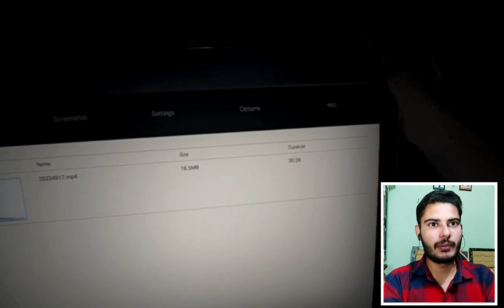FINDING MY WIFE MIA😭 Resident Evil 7 Gameplay in Hindi| Resident Evil 7 Part 1 PC/Biohazard 7.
To aaj ki is video mei dosto hum dhoondege meri wife MIA ko.😂😂

Resident evil 7 is also known as Biohazard 7.

Resident Evil 7: Biohazard[a] is a survival horror video game developed and published by Capcom, released in January 2017 for Microsoft Windows, PlayStation 4 (also supports PlayStation VR headset), Xbox One and in May 2018 for the Nintendo Switch in Japan. The ninth major installment in the Resident Evil series, Resident Evil 7 diverges from the more action-oriented Resident Evil 5 and Resident Evil 6, returning to the franchise's survival horror roots, emphasizing exploration. The player controls Ethan Winters as he searches for his wife in a derelict plantation occupied by an infected family, solving puzzles and fighting enemies. It's the first main series game to use a first-person view.

Resident Evil 7 is the first full-length game to use Capcom's in-house RE Engine. The development was led by Koshi Nakanishi, director of the 2012 Nintendo 3DS game Resident Evil: Revelations. A year prior to its announcement at E3 2016, it was presented as a virtual reality demo called Kitchen. Resident Evil 7 was considered a return to form for the series; critics praised the gameplay, graphics, and design, but criticized the boss battles and the final chapter. As of June 2020, the game has sold over 7.9 million copies worldwide. Two downloadable content scenarios, Not a Hero and End of Zoe, were released. A sequel, titled Resident Evil Village, is scheduled to be released in 2021.
Other SIMILAR VIDEOS:
BARF MEI MASTI: STUMBLE GUYS GAMEPLAY IN HINDI| Stumble guys for Android, Best game Like fall guys.
FALL BOYS For ANDROID Another Best Game like Fall Guys| FALL BOYS ANDROID GAMEPLAY IN HINDI.
BAKWAAS GAME Party Royale: Let’s Not Fall| Party Royale: Let’s Not Fall GAMEPLAY IN HINDI ON ANDROID
Winning in NEW LEVEL|StumbleGuys GAMEPLAY IN HINDI| Stumble guys Android Best game Like Fall Guys
Tips And Trick to Easy Win in Stumble Guys
AGAIN HAVING FUN! in Fall Boys Multiplayer for Android| FALL BOYS ANDROID GAMEPLAY IN HINDI.
EK AUR BAKWAAS GAME: Knockout Fall Guys Royal 3D Human Knockover Android Gameplay in HINDI.
BEST GAMES LIKE FALL GUYS FOR ANDROID ON PLAYSTORE| Top 3 Free games like FALL GUYS for ANDROID.
Top 10 Games Like Fall Guys For Android & iOS | Games Like Fall Guys: Ultimate Knockout On Mobile
FALL BOYS, Jeetna Fir Se Chaalu |Fall Boys Android Gameplay in Hindi| BEST GAME LIKE FALL GUYS.
How To Download Minecraft Latest Version on PC for FREE in Hindi.
14 Best NEW Games Like FALL GUYS For Android!
FIRST VICTORY in Fall Dude 3d & Got AWKWARD REWARD| Fall Dude 3d | Fall Dudes  Gameplay in Hindi.
Fall Guys Mobile Download 🔥 How to Download Fall Guys on iOS / iPhone / Android APK
What is DPI OR CPI in Mouse
HARRY POTTER HOGWARTS MYSTERY APK ON ANDROID || PROOF WITH GAMEPLAY || UNRELEASED GAME
CURSE OF BLACK HAT: STUMBLE GUYS| Stumble Guys Gameplay| Best Game like Fall Guys for Android.
Best offline/online games like Fall Guys for android ||
SODA GUYS GAMEPLAY ANDROID, one more game like FALL GUYS| Soda Guys Multiplayer gameplay in Hindi.
100% Confirmed GTA 6 PC SYSTEM REQUIREMENTS | NEXT GEN GAME GTA 6 | GTA 6 GAME SIZE ?
Top 5 Best Harry Potter Games For Android & iOS |Faul | Hindi
FAALTU MEI JEET GYA🤣😅 StumbleGuys GAMEPLAY IN HINDI| Stumble guys Android Best game Like Fall Guys
Fall Boys Gameplay • Fall Boys Mobile • Fall Boys Ultimate Race Tournament
FALL DUDES, Last time before Multiplayer Mode| Fall Dudes 3D Android Gameplay in Hindi.
WOW! SARAH HMAARI PRINCESS💃♥ FALL BOYS| Fall Boys Multiplayer ANDROID| FALL BOYS  GAMEPLAY IN HINDI
50 years of Naxalbari | The Grapes of Wrath
Paris agreement simplified
My Earning, Dislikes, Comments, Haters. WE NEED TO TALK| Dil ki Bhdaas aaj Video mei Niklegi.
How to download fall guys on android | Download fall guys in mobile in hindi | Original Fall Guys
Reformation Movement in English Literature | What is Reformation Movement? | Reformer Martin Luther
TOP 5 Best Android & iOS Games Like FALL GUYS!
CARBON DATING || Basics explained in Hindi
Harry Potter: Hogwarts Mystery Gameplay Android / iOS - Part 1
How To Download MINECRAFT on Android for *FREE* | Download and Play Minecraft for FREE on Mobile.
TOP 5 BEST GAMES LIKE FALL GUYS | TRY THESE 5 BEST ALTERNATIVES OF FALL GUYS FOR PC XBOX & PS4
fall boys vs stumble guys | which game you like most
CHALO AAJ LIMBO KHELE... |Limbo Gameplay in HINDI PART 1| Limbo gameplay for PC and ANDROID.
Stumble Guys: Multiplayer Royale Gameplay - Android
How to play harry potter and hogwards mytery game without wifi
Top 10 Games Like Fall Guys For Mobiles
Fall Dudes Multiplayer is Finally Here in Hindi.